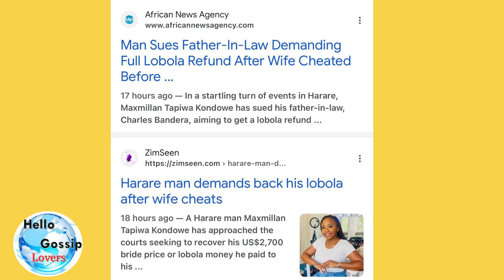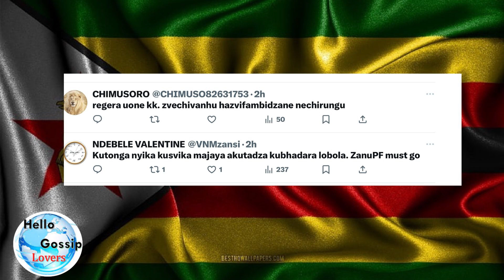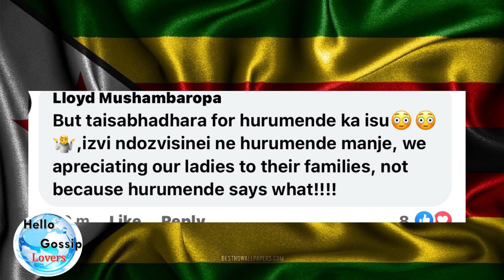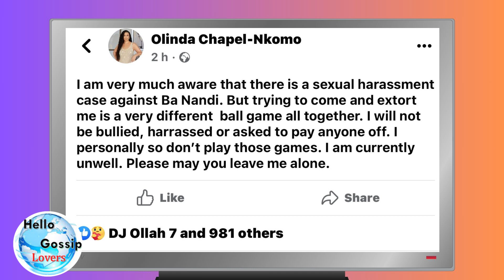Man Demands Lobola Refund After WiFE Cheat | Zim Gvnt Bans Mandatory Roora Payment |Tytan In Trouble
Man demands his roora money back after the new wife cheated  before the wedding day. He is suing the in laws demanding his money back. Zimbabwe government cancels mandatory payment of roora. Men can now only pay roora out of moral decision not by force. Tytan in big trouble